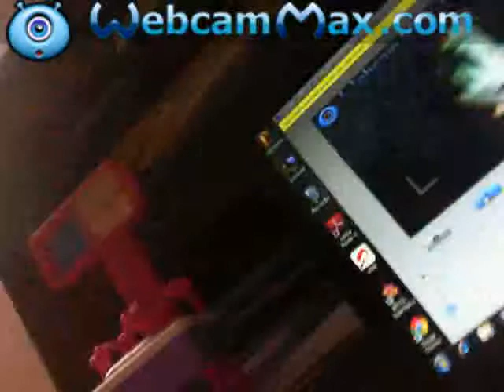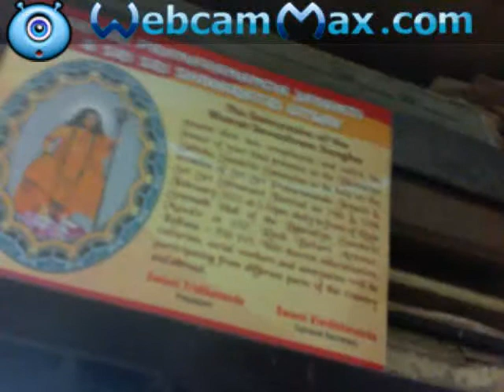elsa dies x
elsa dies while eating tea